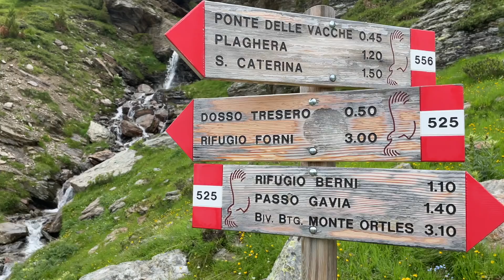Giro del Confinale: 240 Km a piedi sulle Alpi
In questa sezione di due giorni del mio trekking proseguo il mio cammino che dal versante nord del Passo Gavia mi porta a fare il giro completo del Monte Confinale, per poi discendere a Santa Caterina Valfurva. Da lì riprendo quota verso dei laghetti che per il loro colore insolito hanno attratto la mia curiosità, ma per vederli dovrete aspettare il prossimo video!